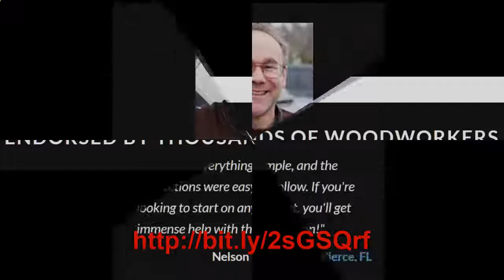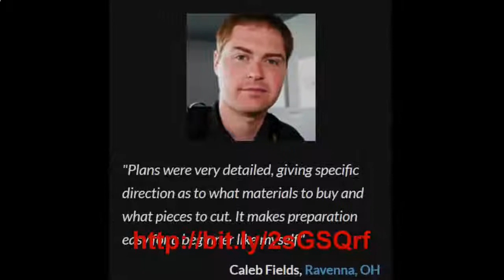Projects for woodworkers, woodworking project plans, quick and easy woodworking projects